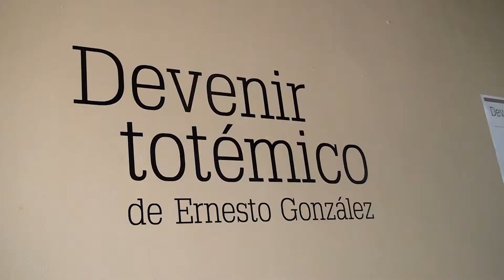Inauguran en la UAEM la exposición Devenir totémico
Ciudad Universitaria a 19 de abril de 2018.- La Universidad Autónoma del Estado de Morelos a través de la Coordinación de Encuentros y Diálogos del Programa Universitario de Estudios de la Complejidad y Formación de la Ciudadanía, inauguraron la exposición Devenir Totémico junto con el artista de esta obra, Ernesto González.
Esta exposición muestra además de un video digital, una serie de 15 dibujos realizados con transfer, pastel, carbonillo y gráfico sobre pellón de dos metros de alto por 1.23 de ancho, inspirada en el mito del tótem personal que consta de 9 animales: la serpiente, el armadillo, el perro, la araña, el cisne, el venado, el murciélago, la nutria y el antílope.
La obra que presenta Ernesto González es performativa, explicaron las autoridades universitarias quienes agregaron que cada dibujo es el signo visible del proceso de transformación al enunciar el devenir totémico.

Voz, información y producción de audio: Griselda Navarro
Imágenes de video: Víctor Castillo
Fotografías: Luis Arrollo
Edición de video: Nelly Ramírez